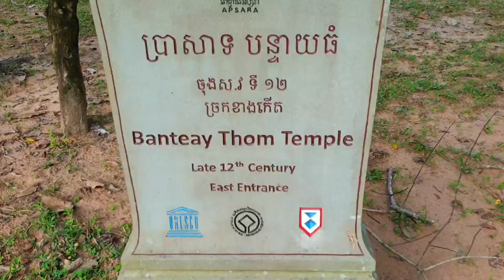ខ្ញុំធ្វើដំណើរទៅលេង ប្រាសាទបន្ទាយធំ ផ្លូវសែនពិបាកលិចទឹក